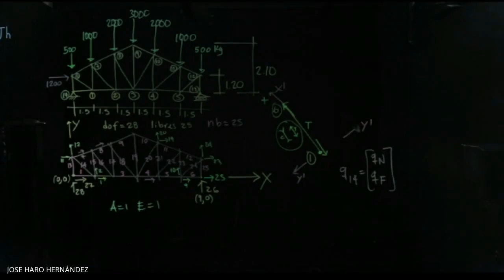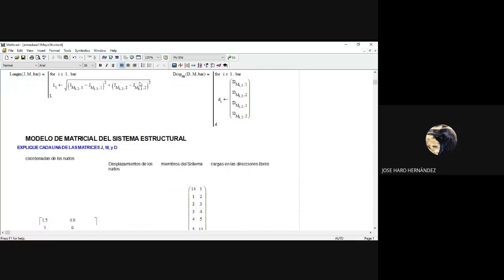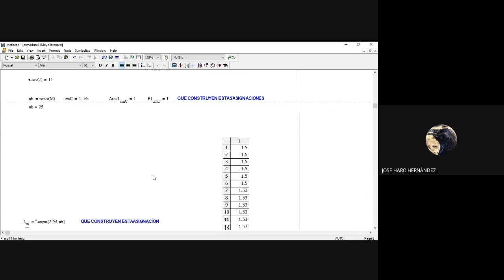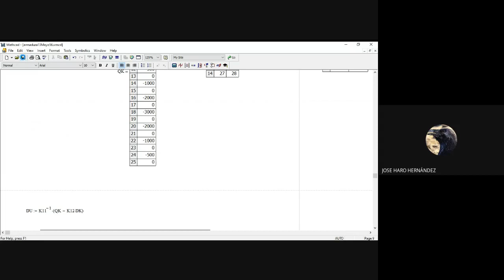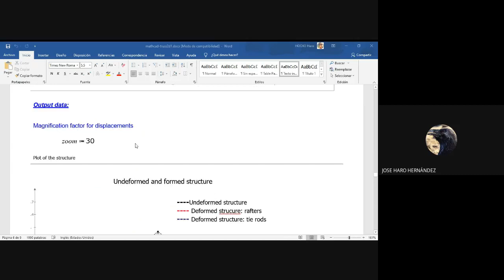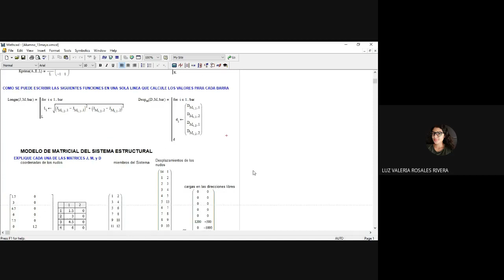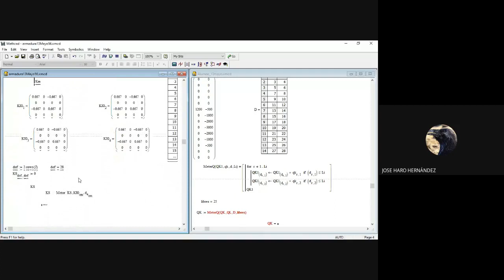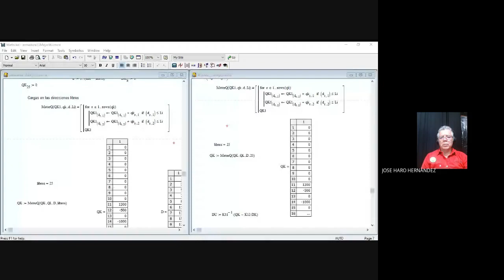Armaduras 2D Rigidez tecnm tepic jhharo AEA 2B 2021 05 13 at 17 04 GMT 7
JHHARO DIGITAL INITIATIVE   STRUCTURAL ANALYSIS HOOKE FOUNDATION